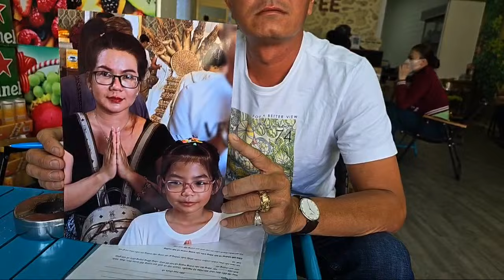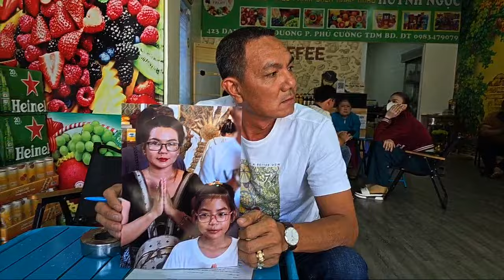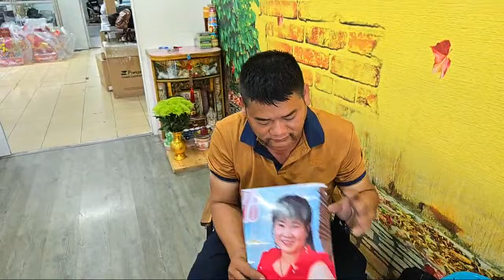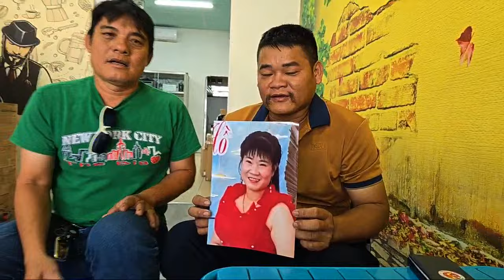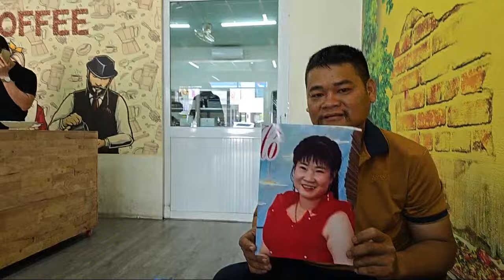Hiệp sĩ Nguyễn Thanh Hải Bình Dương đang phát trực tiếp!